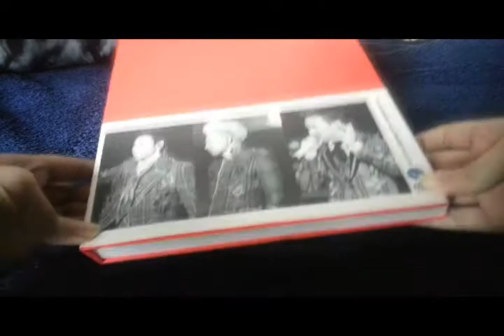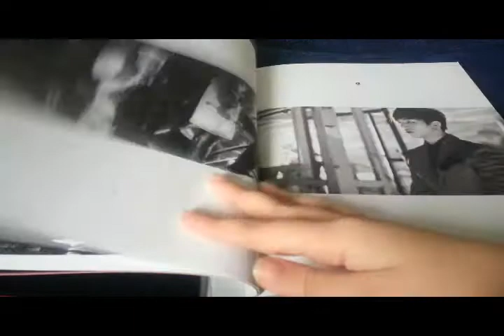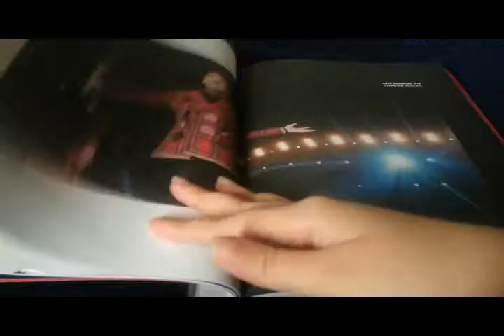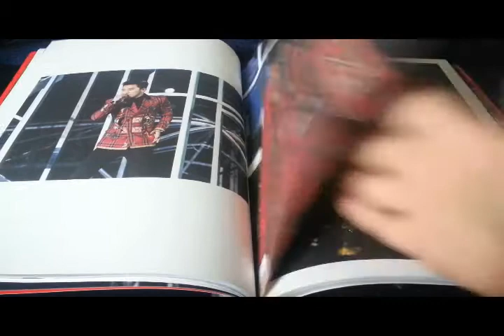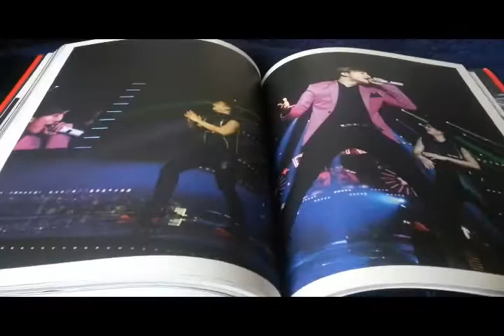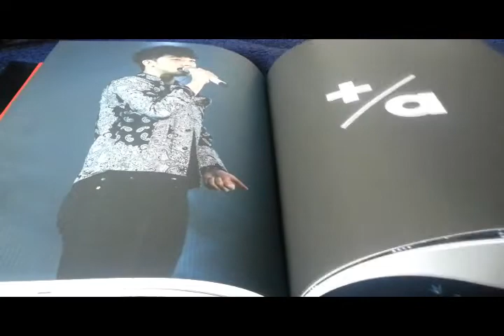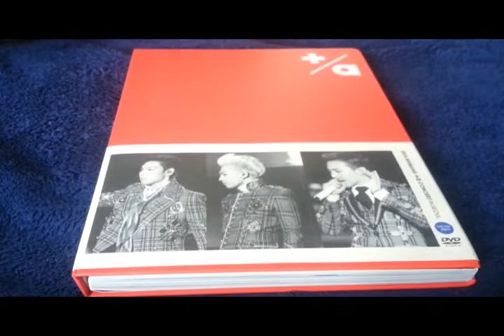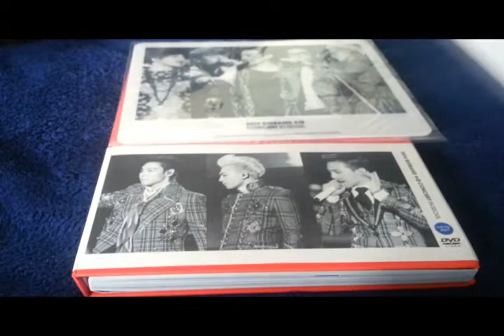BIGBANG - +a in Seoul DVD Concert Unboxing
Purchased from KTown4U.